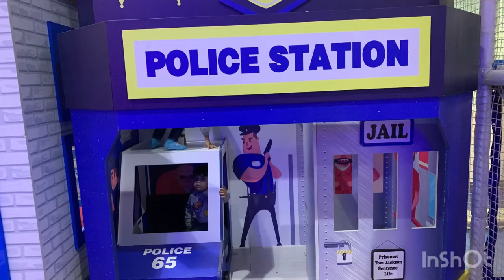Indoor Playground Fun for Kids @ SPARKY’s SNOW Play Center ~ Saudi Arabia | FUN for Family & Kids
Will be thankful to all of you.

Please Do Not Copy or Use any of my Content or Picture From the Video.